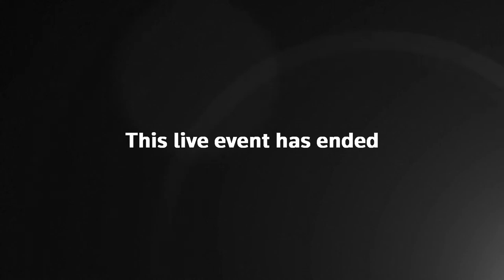Live: Boris Johnson faces Keir Starmer at PMQs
Boris Johnson faces Sir Keir Starmer at PMQs after the G7 Summit and the government extended lockdown Freedom Day to July 19 amid the rising cases of Delta COVID-19 variant.